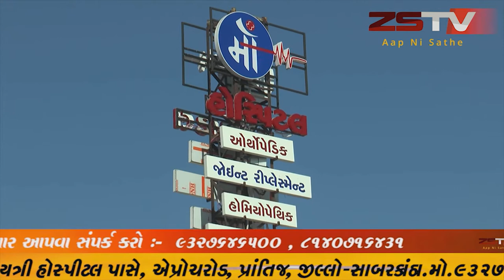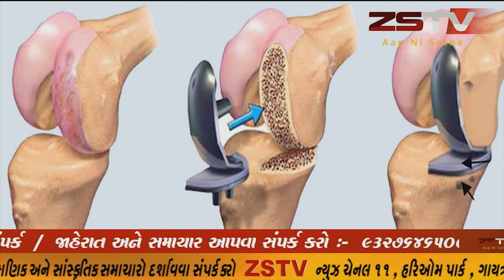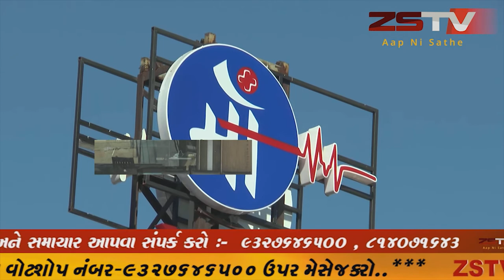ભરૂચ તાલુકાના રહાડપોર ગ્રામ પંચાયતમા છેલ્લા 15 વર્ષથી કામ કરતી મહિલાને ડે.સરપંચે મકાન